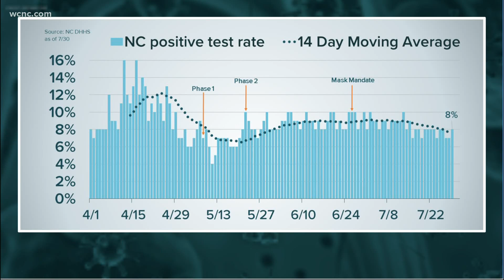NC sees major spike in coronavirus cases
After several days of declining COVID-19 cases, North Carolina health officials reported over 2,300 new cases. On the bright side, the number of tests was increased, while the percentage of positive tests remained stable. In South Carolina, around 1,600 new cases were announced Thursday and the percentage of positive cases continues to be a problem. DHEC reported 21% of all tests came back positive, much higher than North Carolina's numbers.